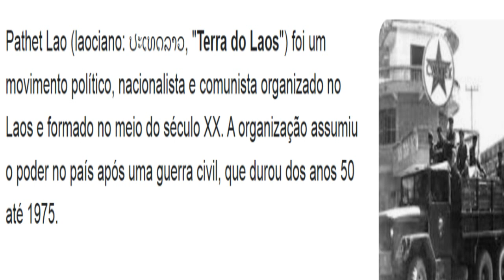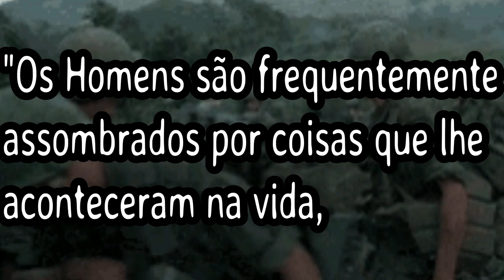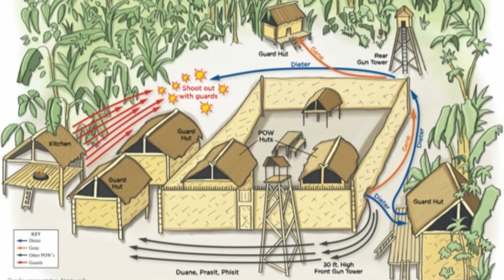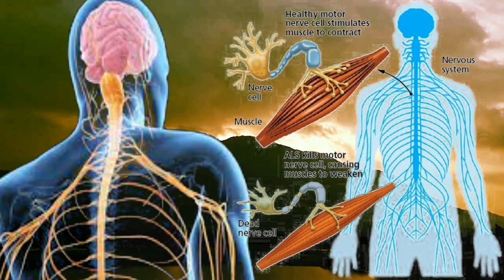O SOBREVIVENTE (2006):A História Real De Sobrevivência do Piloto Dieter Dengler (Rescue Dawn)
Durante a Guerra do Vietnã, Dieter Dengler, um piloto americano, é derrubado e capturado em Laos por soldados inimigos. Mantidos em um campo de prisioneiros de guerra, Dengler e seus companheiros sofrem tortura, fome e doença enquanto aguardam uma chance de escapar.